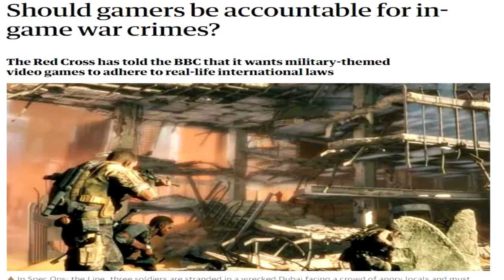ShOuLD GAmers bE aCcOunTaBle foR iN gAmE wAr cRiMeS | Let's Talk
Sorry about the gusts of breath, As most of you probs know handling Audio is not my strongest Suit.

Also i can't use Gmod for shiet.